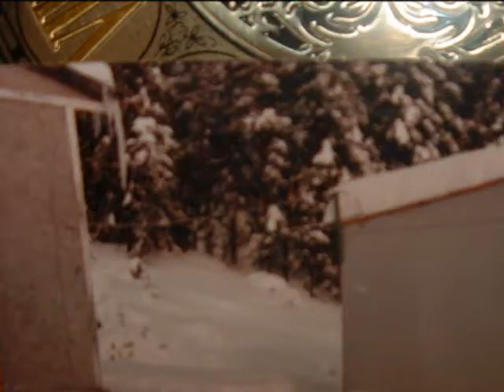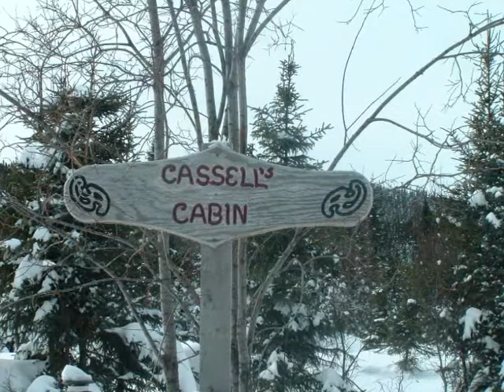Labrador the big land 0001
Weekend at the cabin